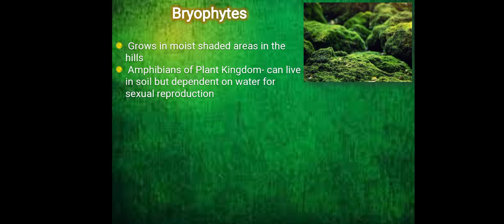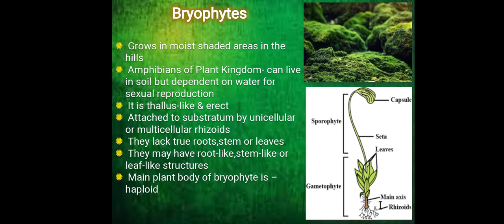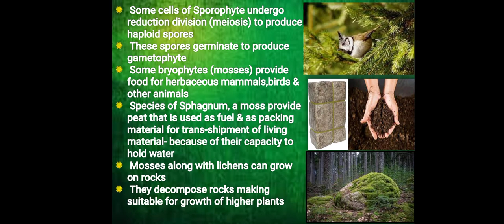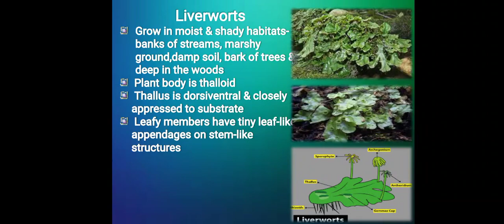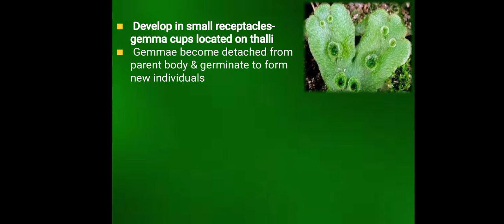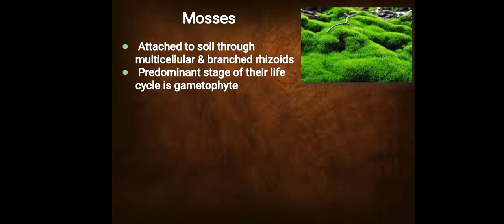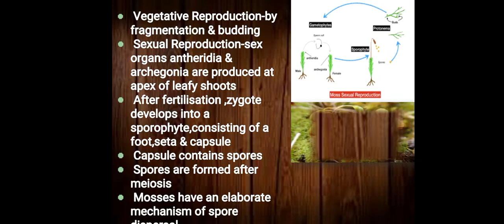NEET Biology: Plant Kingdom (Part-3): Bryophytes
Links of Chapter Plant Kingdom:

: Plant Kingdom Part-1 (Classification System)